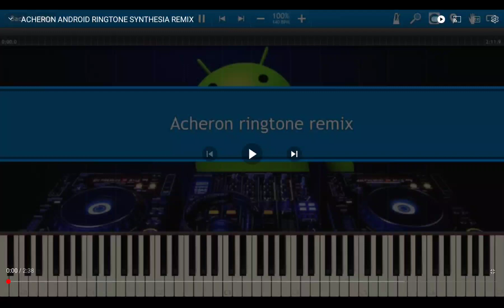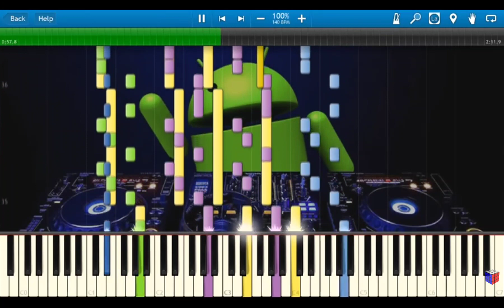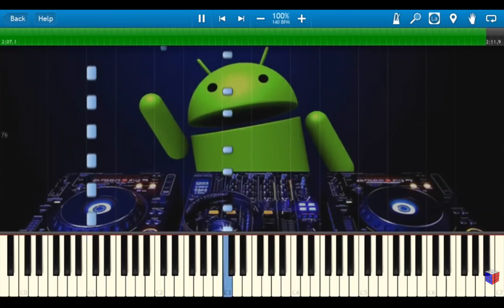Android songtrack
Tock